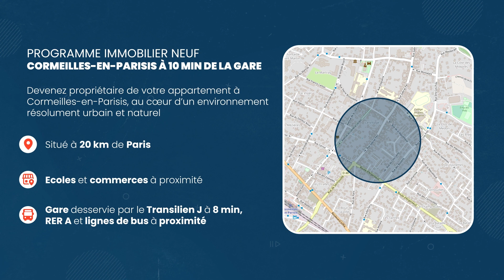Programme immobilier neuf Cormeilles-en-Parisis cœur de ville à 10 min de la gare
➤ Pour en savoir plus sur ce programme immobilier neuf : Programme immobilier neuf Cormeilles-en-Parisis cœur de ville à 10 min de la gare, 95240, c'est par

➤ Médicis Immobilier Neuf est le spécialiste l'immobilier neuf sur toute la France en résidence principale et en investissement locatif (défiscalisation immobilière).

0:06 Le logement
0:18 Le quartier
0:35 La date de livraison
0:39 Contact